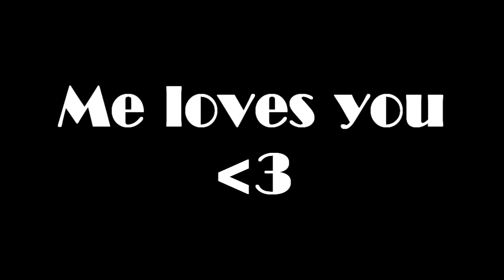YouTube Drama!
Just my thoughts on the recent youtube drama